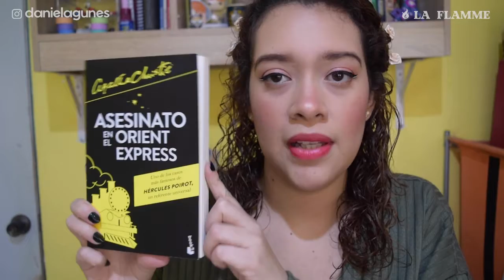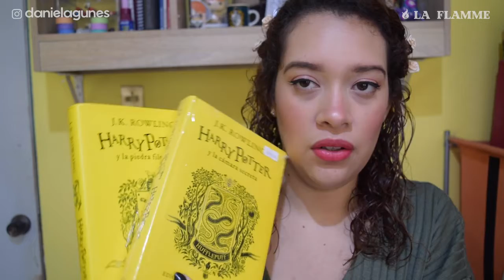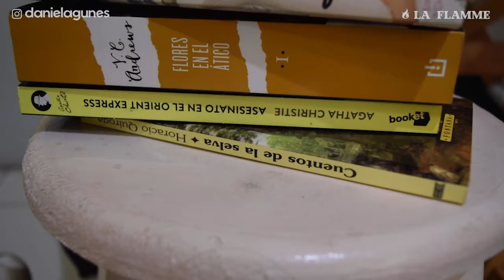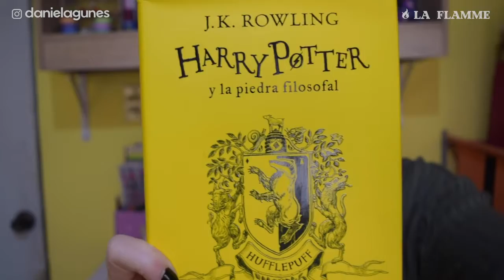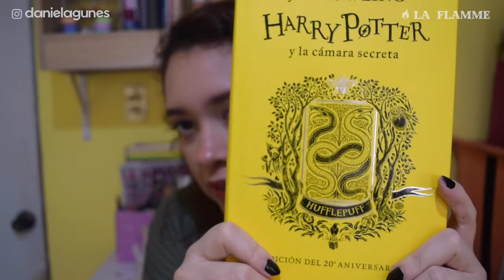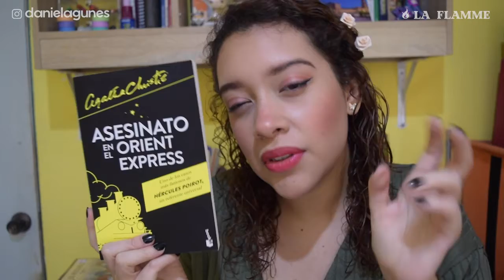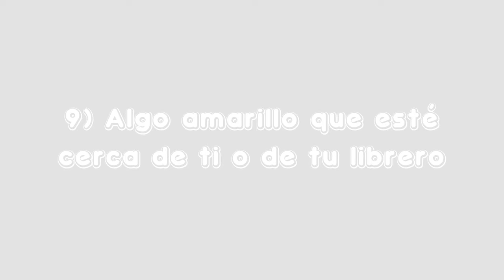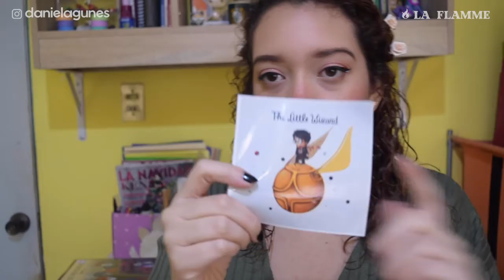📓 THE BOOK COLOR TAG: ¡El book tag de los colores! 🌈 // La flamme 🔥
· Ninguna de estas marcas me está pagando por recomendarlas.